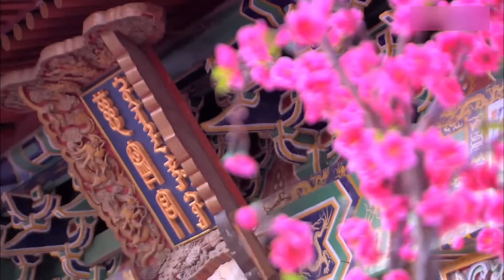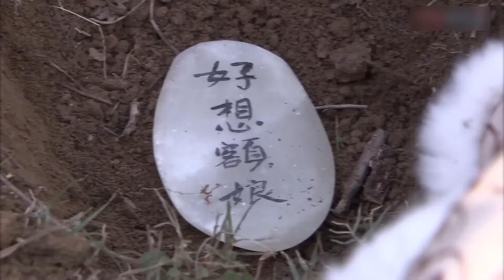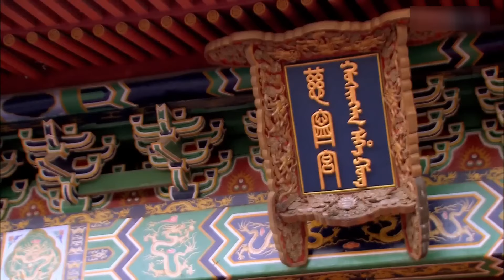MUTLISUB【The prince's beloved/王爷的挚爱】▶ 10 💋 帅气威严冷面王爷与古灵精怪俏美人，因误会而相识🤳相爱相杀，开启一段相偎相依的唯美之恋💐赵露思 许凯#🧡中国电视剧